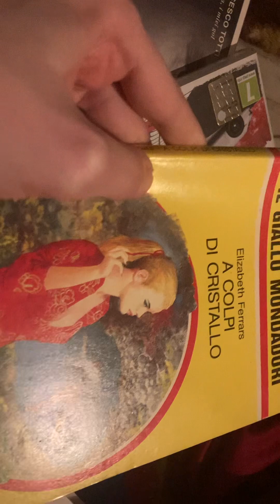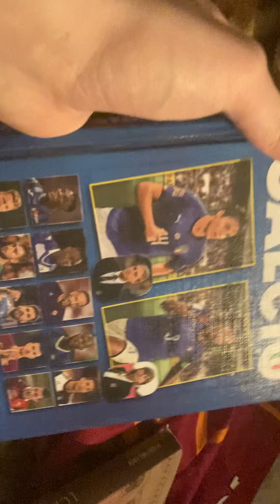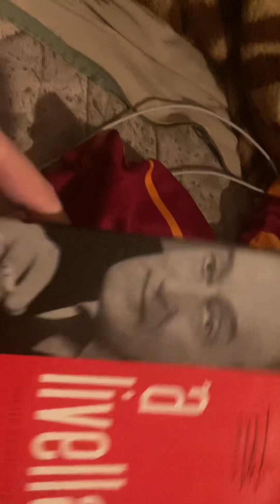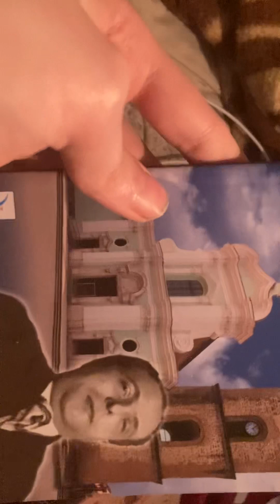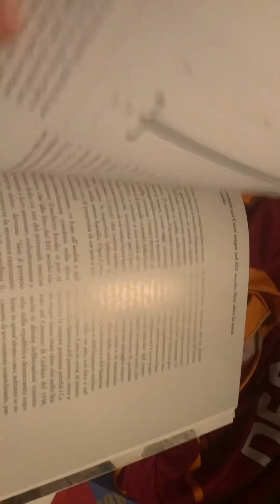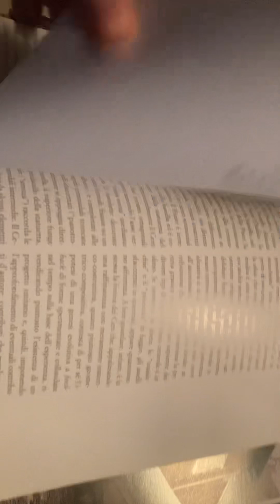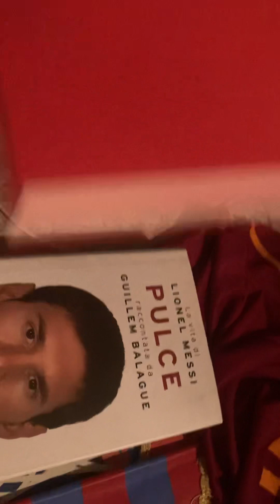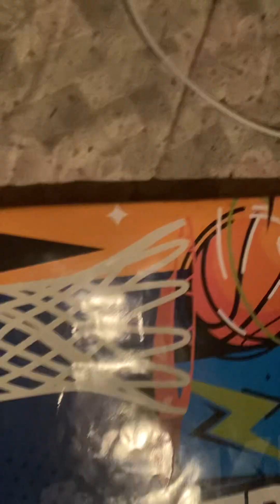Acquisti vinted febbraio 2024 !!